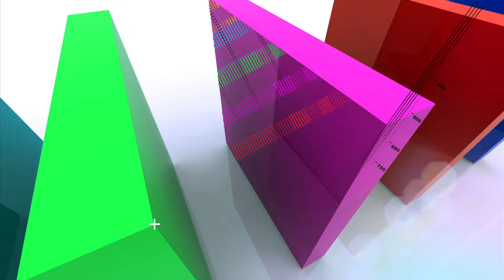MUITO+ TV BAND VALE 07/11/2015 - TALIS E WELINTON - BLOCO 01